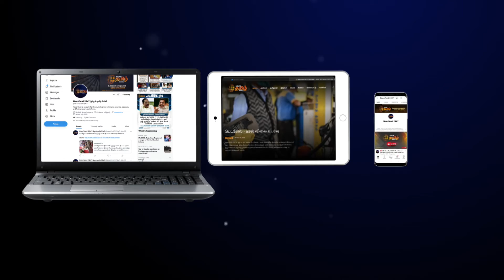முல்லைப் பெரியாறு அணை பாதுகாப்பாக உள்ளது | கேரள அரசுக்கு முதலமைச்சர் பதில் கடிதம்| MullaiPeriyar Dam